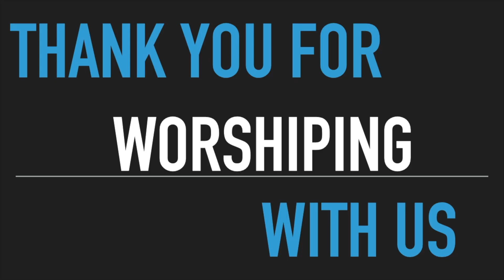On the rooftop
Part 4 of davids story